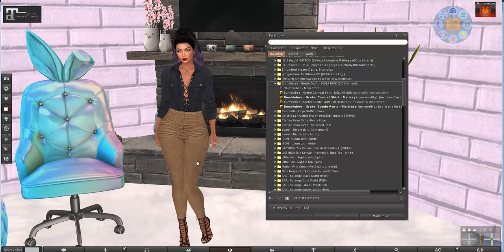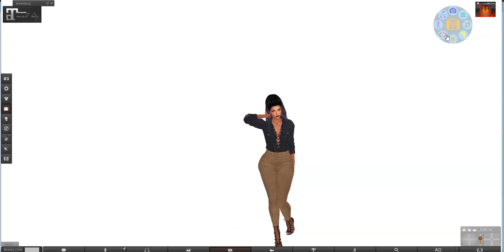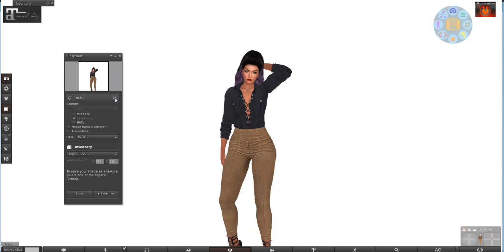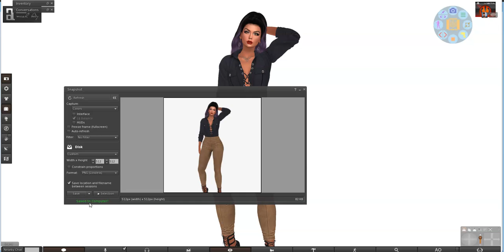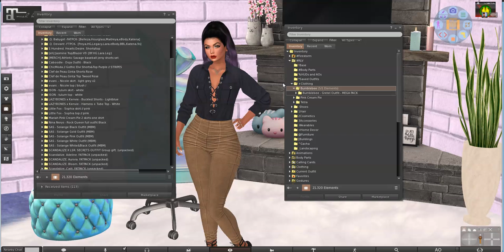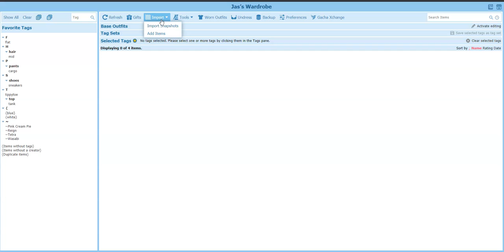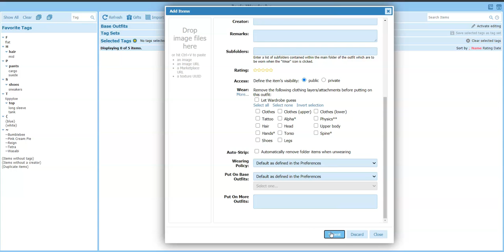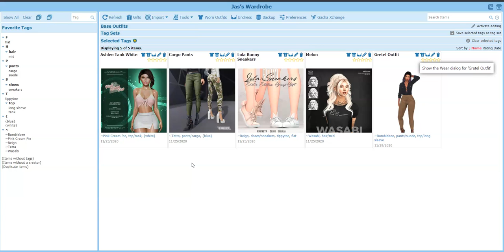Adventures in Second Life with CTS Wardrobe Part 8 - Adding Items Using Pose Stand and Photo Tools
Welcome to my adventure with learning how to use CTS Wardrobe to visually organize my inventory in Second Life. In this video, I show you how to add and item to your Wardrobe by using the Pose Stand from the HUD and taking a photo with photo tools.